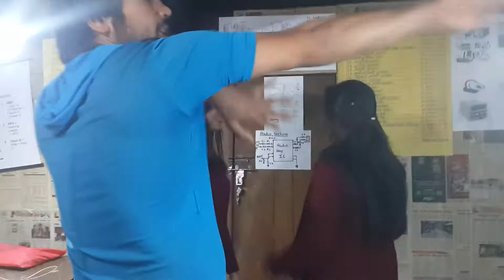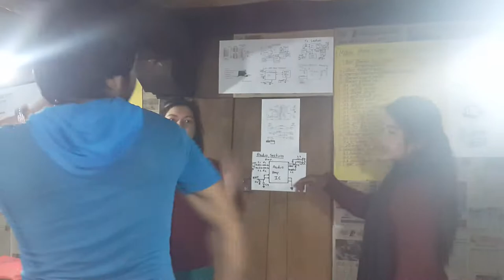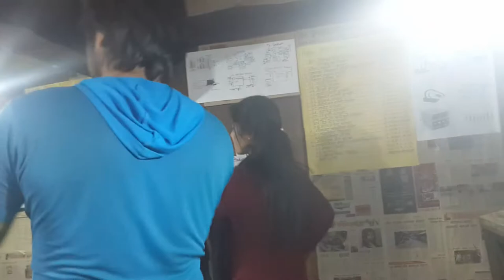Saalko pat Tapari huni Nepali hit video - 2020 21 June 2020